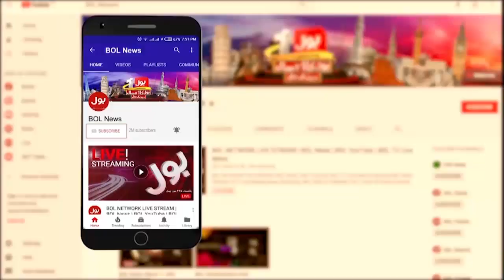Happy Birthday Uncle Sargam | Farooq Qaiser | Ek Leghari Sab Pe Bhari